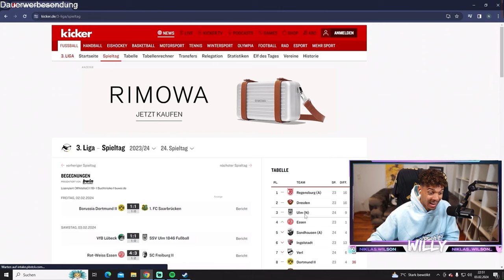Willy sieht wo Waldhof Mannheim in der Tabelle steht und ist geschockt😳👀🙆🏻‍♂️